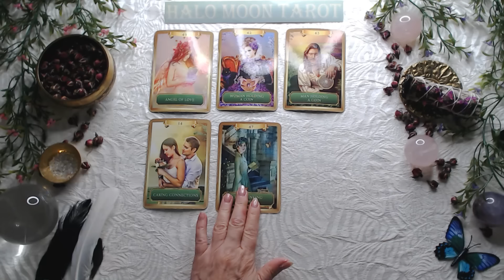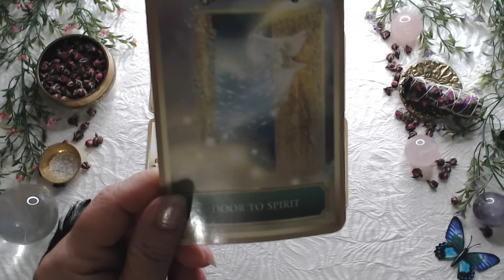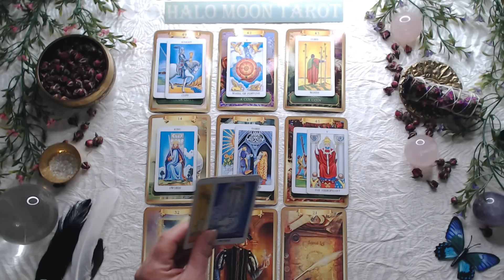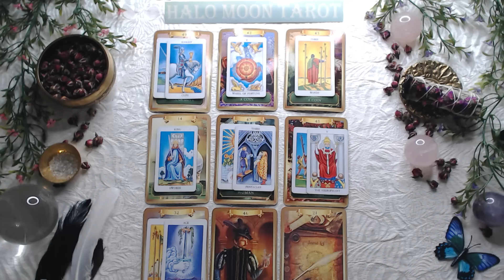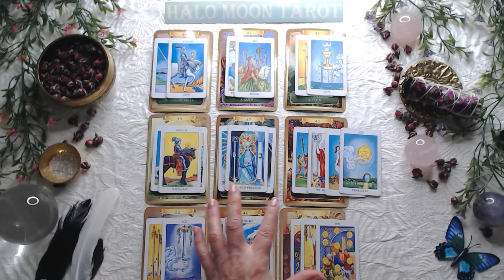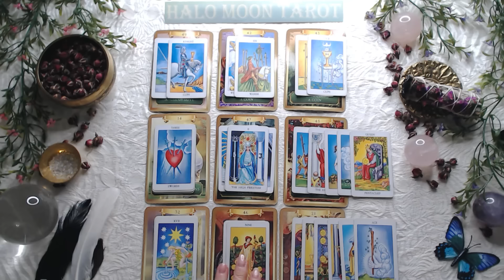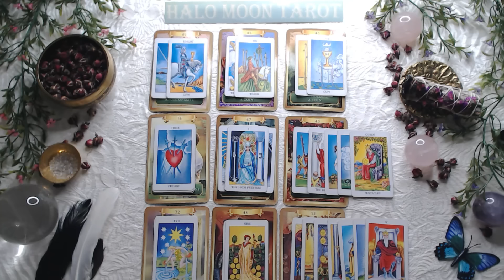Aries Singles, they have never been so excited to meet someone!